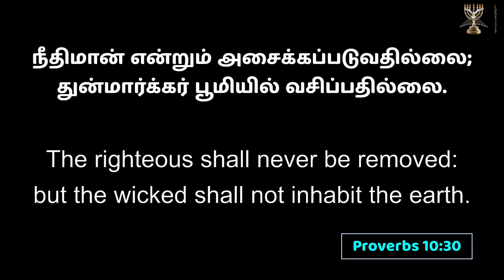Shepherd's Staff l Archbishop Dr SP Sam l Menorah Full Gospel church l 22-July-23